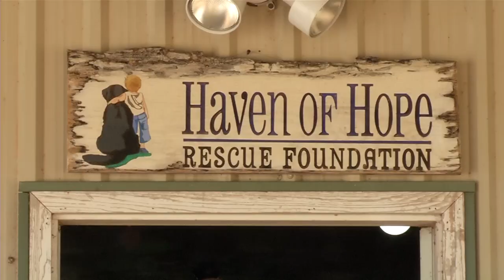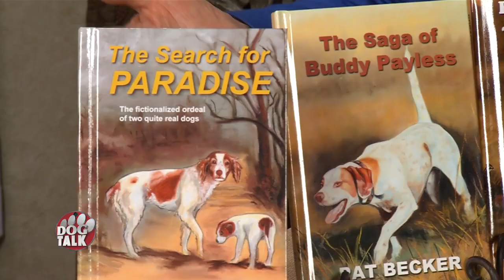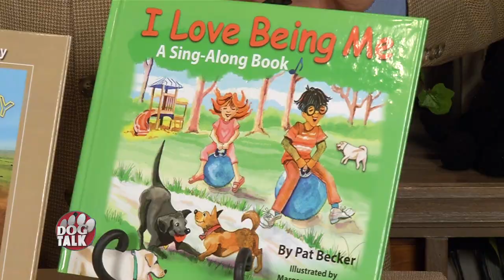Dog Talk 821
Dog of the Week: Louise Cook, Owner ‘Ruby’
Today we take a look at the Carin Terrier breed. We have a special announcement about a new contest with Barking Dog Bakery. Plus, details on Haven of Hope.